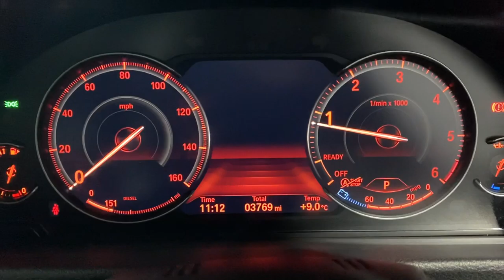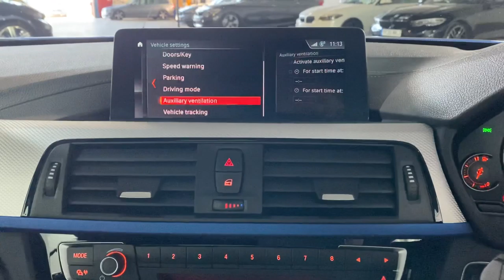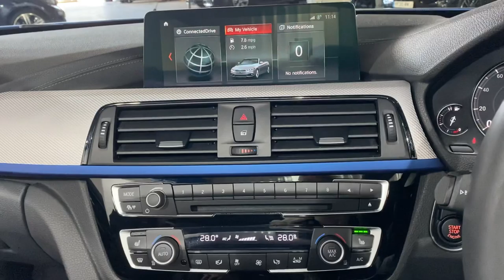BMW 420d M Sport Convertible ~ YG70UOT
BMW 420d M Sport Convertible in Estoril Blue